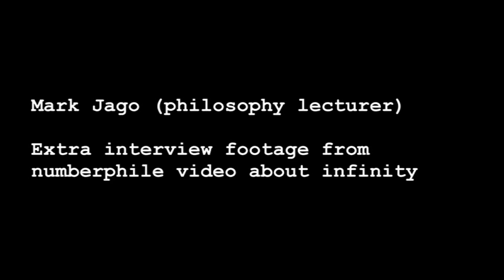Infinity Paradoxes (extra footage)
Test Tube is a project by video journalist Brady Haran for the University of Nottingham.